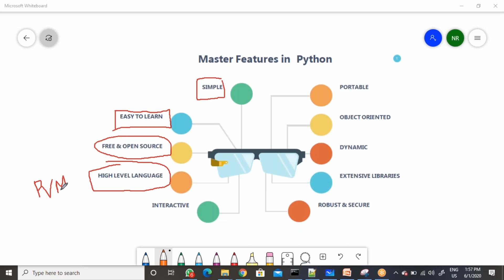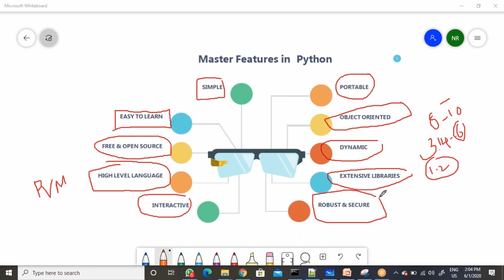Python Session -13 : Features Of Python Programming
Hi Everyone !
🌀You can register for 2-Days Free Live Demos with practical training and understand the real time projects.

✅Get the future growth of Software Coaching with powerful Realtime domain projects in the current trend.

✅ ETL
✅ MICROSOFT AZURE
✅ INFORMATICA
✅ DEVOPS
✅ SELENIUM WITH JAVA
✅ SELENIUM WITH PYTHON
✅ MANUAL TESTING
✅ BUSINESS ANALYTICS
✅ MOCK INTERVIEW CLASSES
✅ BIGDATA TESTING
✅ POWER BI
✅ AWS
✅ PLSQL

Get an opportunity from Xpresdata Software Training Center !!!

Other Benefits :
➡️To Learn each course  in depth
➡️ To do live Retail Project
➡️ Client Round Practice
➡️ Mock Interview Practice
➡️100% refund policy
➡️Join for n number of batches at free of cost
➡️ Free 5 materials courier to your home address
➡️ Free Naukri Building
➡️ Free Resume Preparation
➡️ Free HR Round Practice

💜 Class Type : Daily (Offline and Online)

🌀For Quick Demo :
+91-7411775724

With love & Regards,

XPRESDATA EDTECH ACADEMY